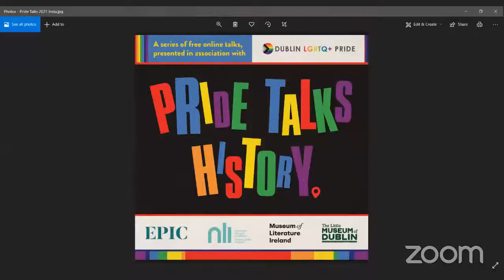Pride Talks History: Museum of Literature Ireland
Stream begins at 19:35

Hosted by psychologist Dr Paul D’Alton, Past/Present/Pride reflects on the work of writers that have witnessed significant social change for members of the LGBTI+ communities in Ireland & beyond. Dr Paul D'Alton and MoLI's Digital Curator, Benedict Schlepper-Connolly, speak to Professor Margaret Kelleher about the series so far, reflecting on interviews with writers Emma Donoghue, Colm Tóibín, Mary Dorcey and Adiba Jaigirdar.
Hosted by Sarah Costigan of Little Museum of Dublin